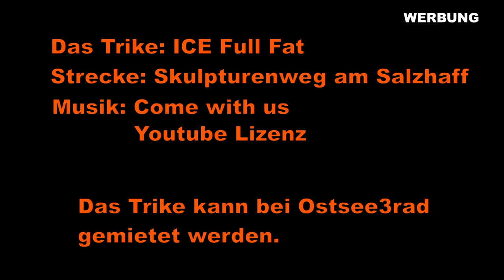Skulpturenweg am Salzhaff eine Feierabendtour mit dem ICE Full Fat Trike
Die Keramikerin Dörte Michaelis hat mit dem Verein Meerkultur e.V. Stove mehrere Skulpturen zwischen den Dörfern am Salzhaff gestaltet. Ein Grund einige dieser Skulpturen mit dem Ostsee3rad abzufahren.

Weitere Informationen zur ganz persönlichen Geschichten der Skulpturen gibt es

Viel Spaß mit dem kurzen Video